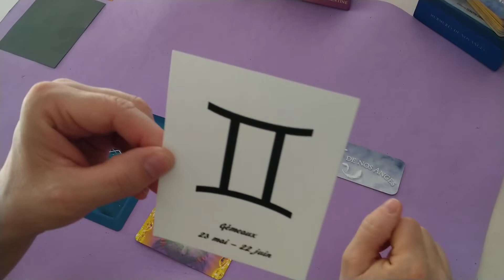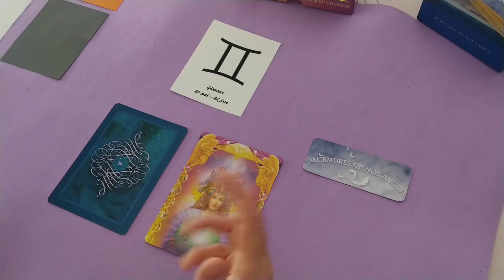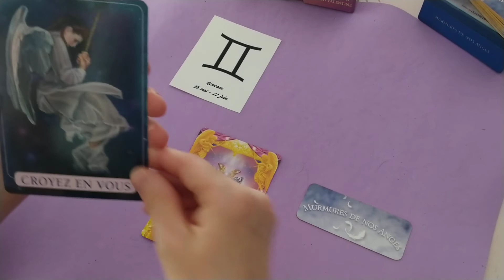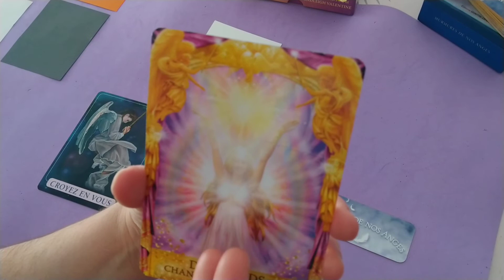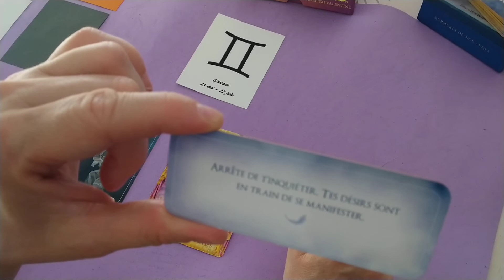Gémeaux WE 14/15 mai 2022 - Ayez confiance en vous. Vous avez plus de ressources que vous ne pensez.